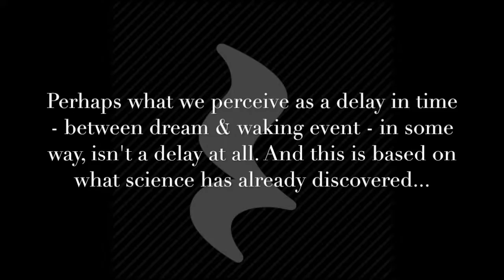Dream + Time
Reflections about Breaking the Time Barrier by physicist Jenny Randles, An Experiment With Time by J.W. Dunne, (social) media, and aspects of spacial and time perception in dreams, waking reality and all the virtualities in between.